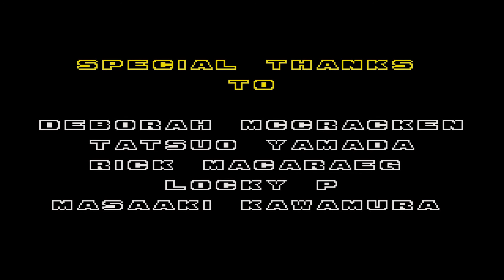Let's Play | Sonic the Hedgehog 2 | Part 9 | The End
Here we are for the last few zones to finally finish the game !

Skype ID : KeisukeRS
PSN ID : KeisukeDorifto